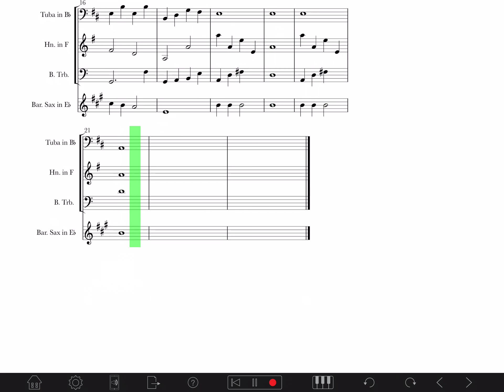worms1 - music composition